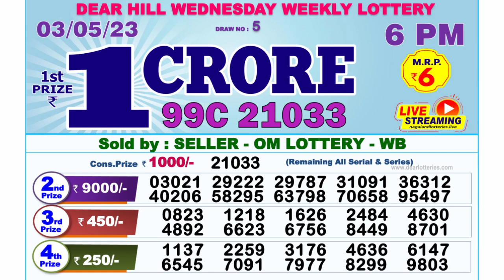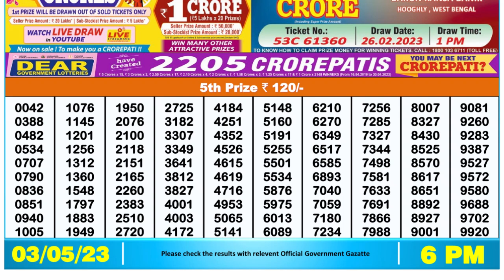Dear Lottery Sambad 6pm today 03.05.23 Nagaland State Lottery Result